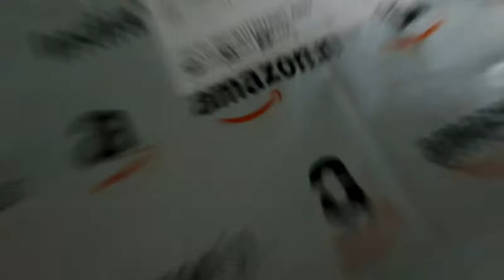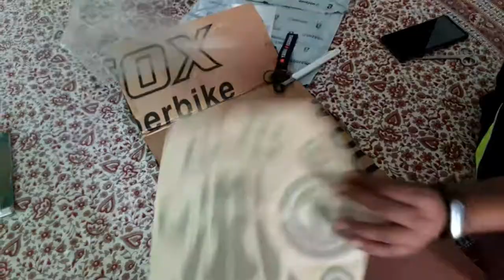Unboxing Graphixdesign Tank Pad Scratch Protector Sticker Pad R15 v3 blck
Hii, i m Ankit Singh Rathore from Ajmer(Rajasthan).
Ye video YAMAHA R15 V3 BIKE ACCESSORIES Part ke unpacking & installation regarding shoot kiya gya hai.

Graphixdesign Tank Pad Scratch Protector Fuel Cap Protector Decals Sticker with Side Knee Pad for Yamaha R15 V3 (Black Carbon)

Description

Yamaha R15 Compatible 3D like Tank Pad Combo VR46 Theme Multicolour. Enhances Bike Styling And Make It Stand Out of Crowd. Also Protects Tank Portion From Scratches And Colour Fade. Easy to Install. Application Instructions - 1) Clean Surface. (Avoid Oily Polish) 2) Peel Off The Backing Liner With Clean Hands. 3) Position The Stickers At Relevant Place. 4) Press Firmly In Place.

Features & details

Graphixdesign Enhances Bike Styling
- Protects Surface From Scratches & Colour Fade
- Easy to Apply Long Lasting Quality
- No Mark or Colour Fading On Removal
- These sporty tank pads make your bike look good and also protect your petrol tank from scratches and stuff.